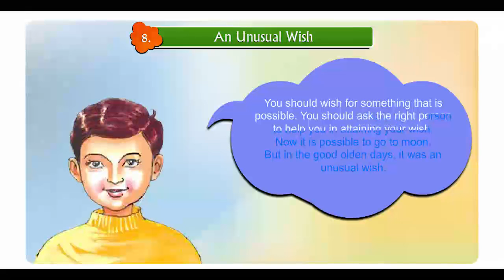Real life English,Class4,08 An Unusal Wish,Part01